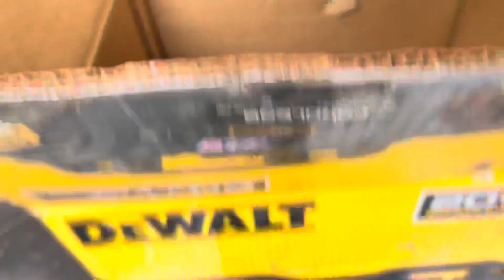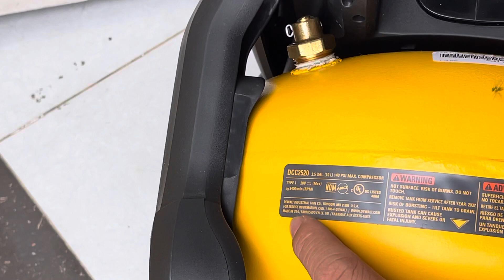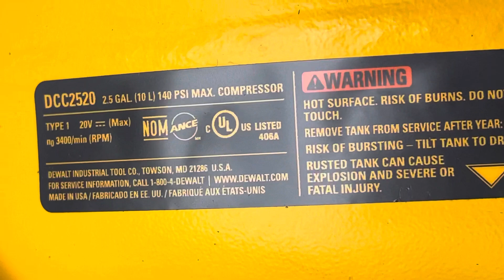dewalt DCC2520 máy bơm hơi dewalt DCC2520 made in USA 20v60v new dewalt DCC2520 0962232180 Tùng